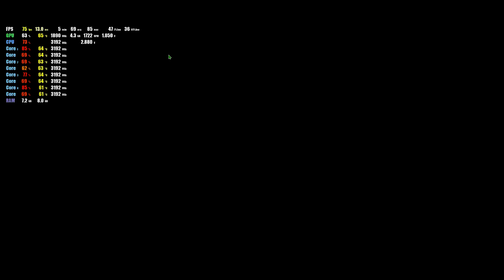Forza Horizon 4 - i7 870 + RTX 2060 Max/Ultra Settings Gameplay 1080p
My PC 👇

Intel i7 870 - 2,93 GHz turbo boost 3,60 GHz
ACER H57H-AM2 s1156 DDR3
Asus GeForce RTX 2060 Dual EVO Advanced Edition 6GB
Kingston DDR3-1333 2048MB PC3-10600-x4 - 8GB
SSD - Samsung 860 Evo-Series 250GB
Zalman ZM500-LE2 500W